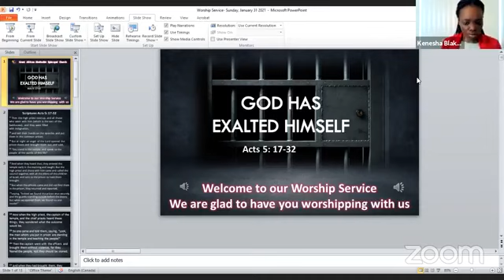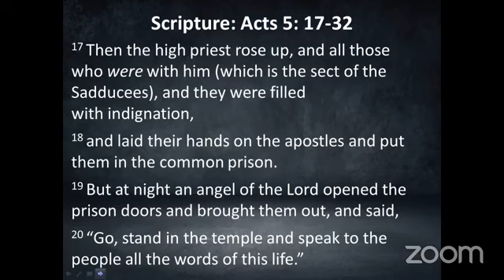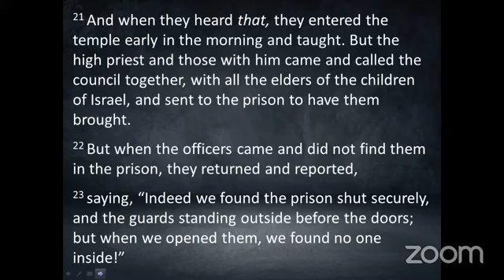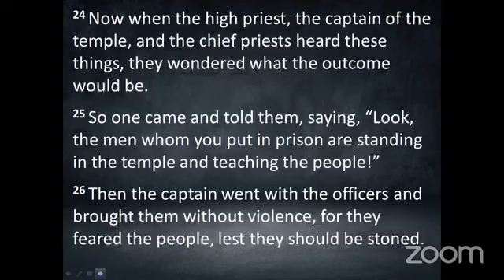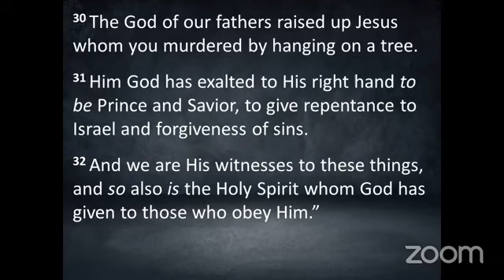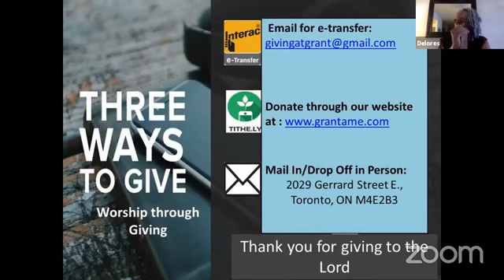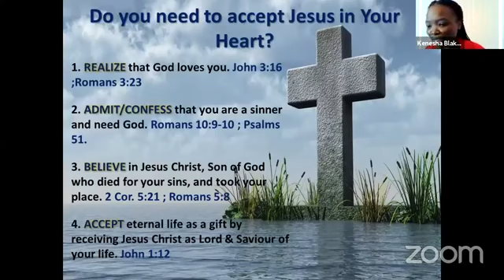God Has Exalted Himself; Worship Service, January 31 2021